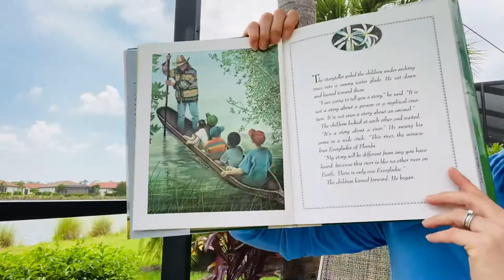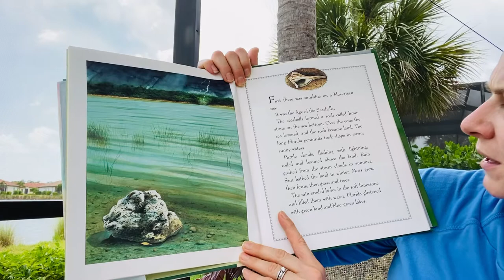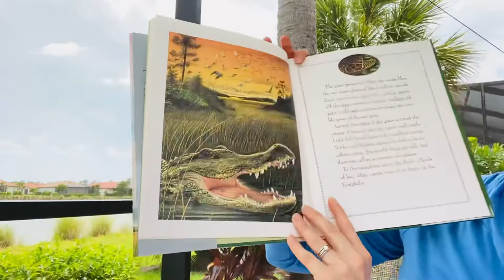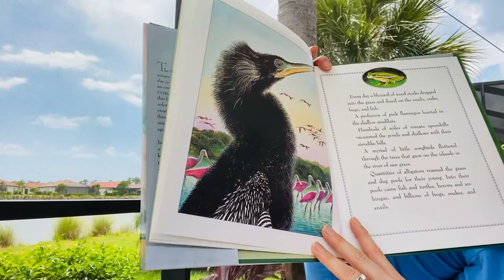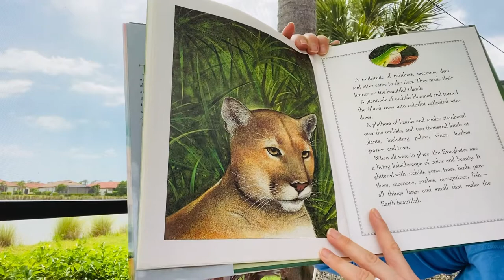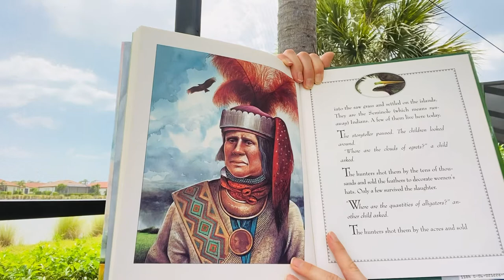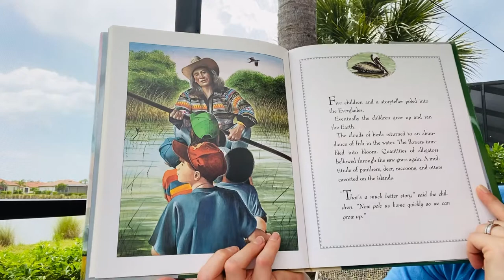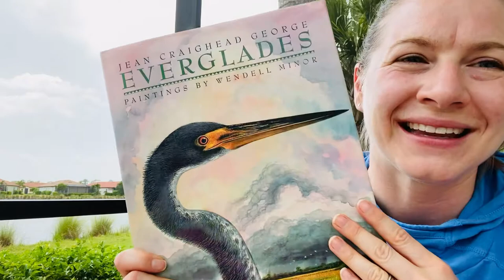Everglades by Jean Craighead George and Wendell Minor Read Aloud by Dana Reads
A group of children and taken on a boat trip lead by a knowledgeable man who tells the history of the Everglades. The children are discouraged by the story until the man gives them an idea of how to make it a happy story again.